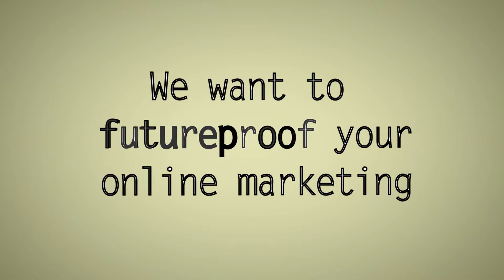Cautious Train Media | Online Video Services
Explainer Video for Cautious Train Media - we're a small independent online video production company based in lovely County Wicklow in Ireland.

We are all about making video content, be it Explainer Video, Video Testimonials, Product Demonstrations, Showreels or anything else that you want developed, produced and delivered to an online ready and professional standard.

We'll draft up a quote for any project you have in mind, so drop us an email at or see what else we have on our channel then drop in